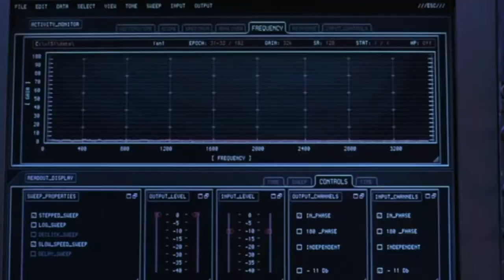25 Memes of Christmas: Day 20 | you're gonna wanna hear this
right in the middle of the chorus...